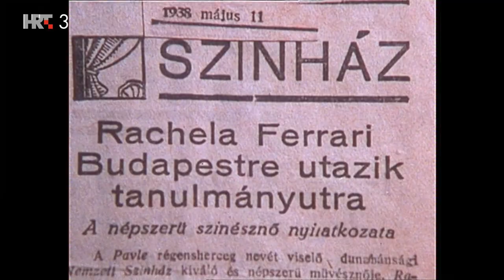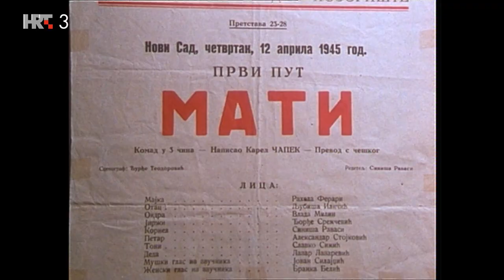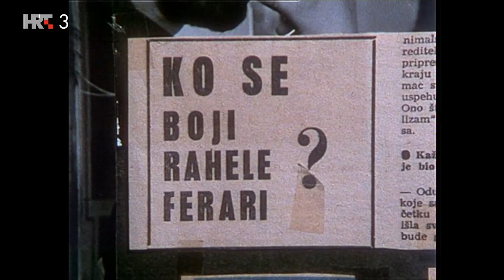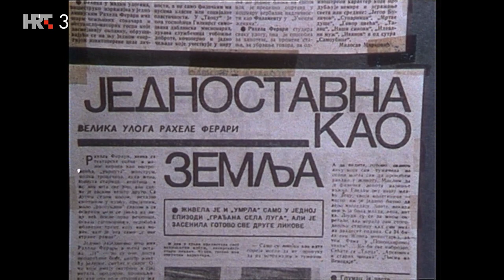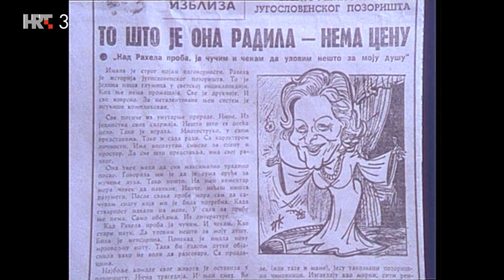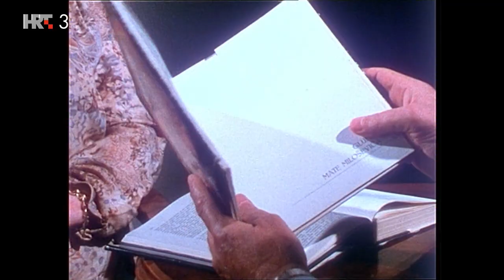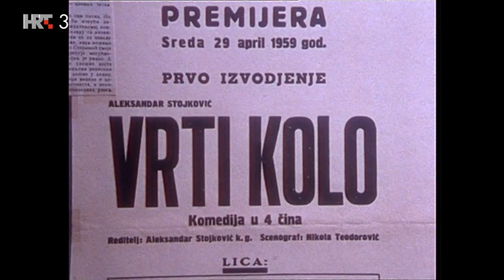Srdačno vaši - Rahela Ferari (TV Zagreb, 1986.)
Glumica Rahela Ferari rođena je u Zemunu, razgovor s njom snimljen je u Beogradu 1986. Pravo ime joj je Bela Rohel Frajnd, rođena je u siromašnoj židovskoj obitelji, o čemu govori na početku razgovora. U Novom Sadu je pjevala u zboru i počela glumiti u operetama. Govori o svom životu, svojim brojnim ulogama, svojim transformacijama "iznutra", suprugu, kazališnom glumcu Aci Stojkoviću. U kazalištu je nastupala u brojnim predstavama, od "Pigmaliona", "Krvave svadbe", Gogoljeve "Ženidbe", do Nušićeve "Ožalošćene porodice": "... jer ono što je odigrano je prošlo, svaka predstava se igra ispočetka ..." - drži Rahela Ferari, prvakinja Jugoslavenskog dramskog kazališta. Ostvarila je brojne uloge na filmu i televiziji, a za mnoge od njih je nagrađena.

Autor: Ivan Hetrich
Epizoda (naslov): RAHELA FERARI